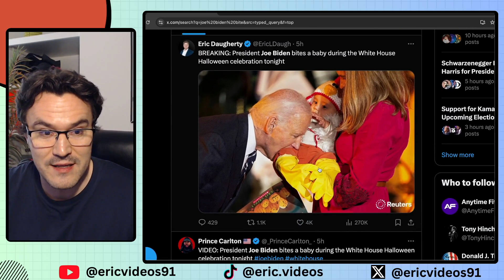Joe Biden BITING BABIES TONIGHT *not clickbait*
President Joe Biden is biting babies at a Halloween event tonight.

What is happening? This is not appropriate